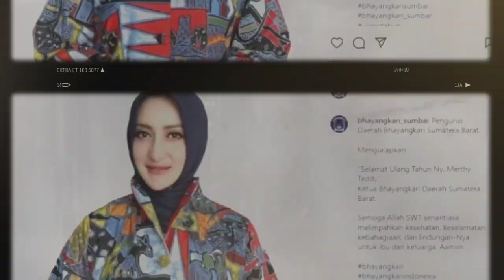INILAH SOSOK TEDDY MINAHASA??POL*SI TERK*YA YG SUKSES BISN1S P3NJUAL4N OB4T"N TRLRAN6